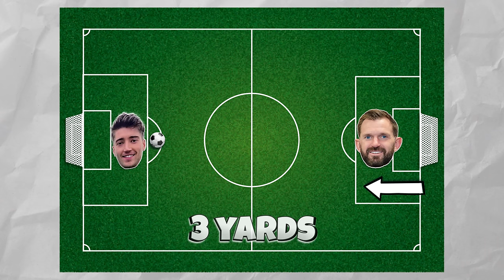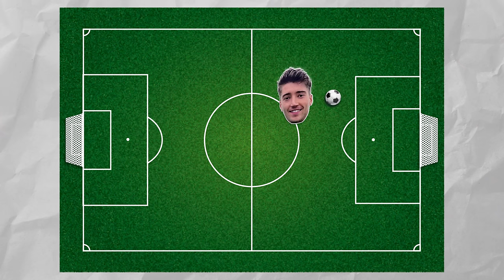GOALIE WARS: Kieran Brown vs Mark Howard (CRAZY GOALS)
Welcome to a brand NEW series of content on the channel. We are out on the road challenging YouTube footballers and goalkeepers to take me on in GOALIE WARS!

Big thanks to FORZA for supplying all the equipment you’ll see in this video today.
They stock a huge range of GK specific equipment to enhance your training drills.

Also, let us know who else you'd like to see take on the challenge.

Massive thank you to the legend @KieranBrown for being the first person to take part in Goalie Wars. Make sure you head over to his channel for some amazing football content, we also made a video on his channel!